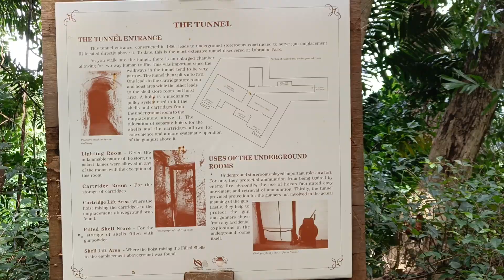Labrador Nature Reserve, Singapore 🇸🇬(1)